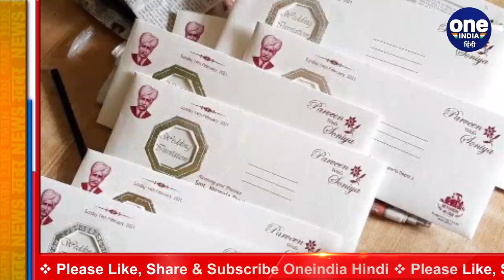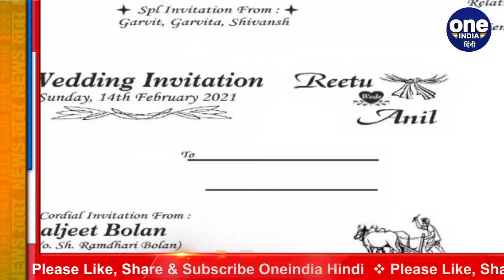Farmers Protest: Haryana में Wedding Cards के जरिए Farmers Protest का Support । वनइंडिया हिंदी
Some farmers in Haryana have found a novel way to support the ongoing agitation against the Centre’s new agri laws by getting catchy slogans like “no farmers, no food” and photos of peasant leader Sir Chhotu Ram printed on wedding invitation cards.

 हरियाणा में कुछ किसानों ने केंद्र सरकार के नए कृषि कानूनों के खिलाफ चल रहे आंदोलन का सपोर्ट करने के लिए नया तरीका अपनाया है। आंदोलन के समर्थन में शादी के कार्ड पर 'नो फार्मर नो फूड' जैसे नारे और किसान नेता सर छोटू राम की तस्वीर छपवा रहे हैं। कैथल में एक प्रिंटिंग प्रेस के मालिक ने बताया कि, स्वतंत्रता सेनानी भगत सिंह की तस्वीरें भी शादी के कार्डों पर लोग छपा रहे हैं।